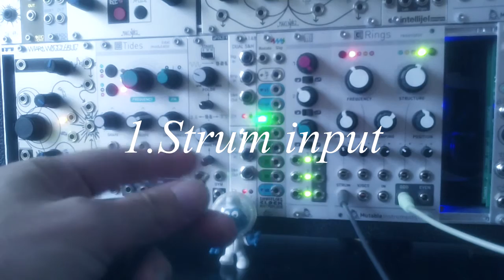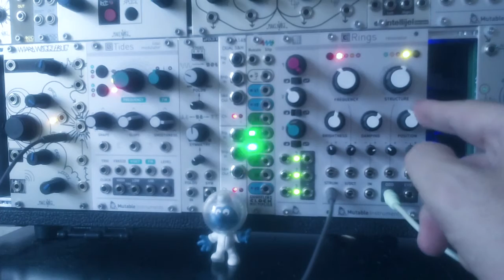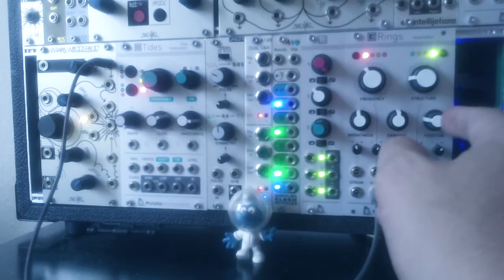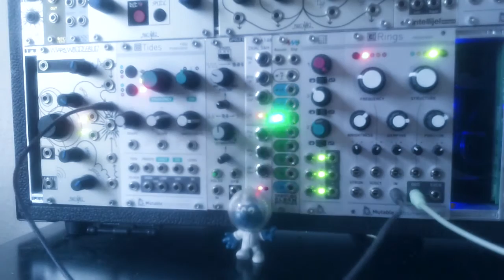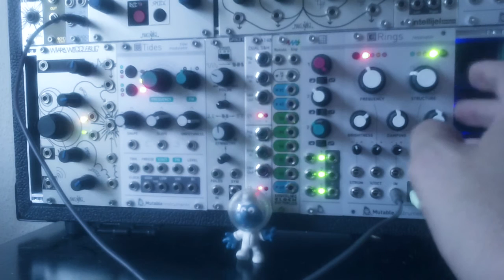Mutable Instruments Rings, basic demo the 3 inputs